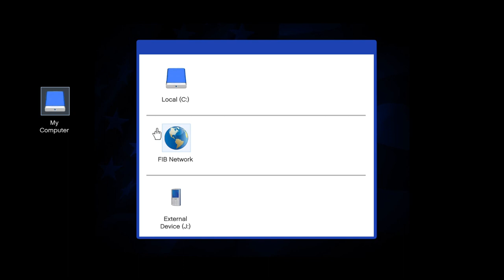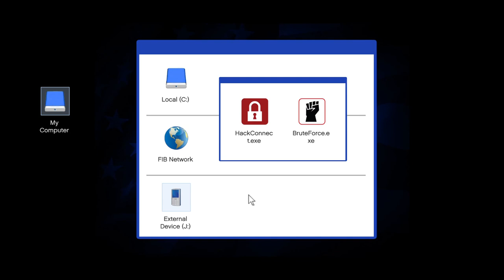GTA V (23/30)